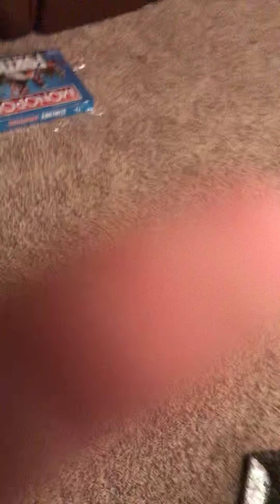Christmas part six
The Jason’s visit Tony’s parents and his mom is weird